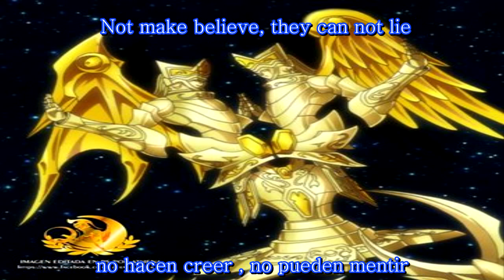Melodius Deite - Novelist - subtitulado español - ingles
una letra muy rara de para mi la mejor cancion de melodius deite , trate de darle un buen sentido a la letra de estos tailandeses